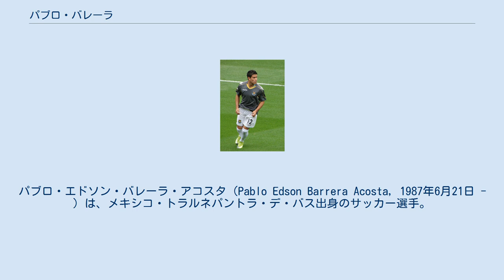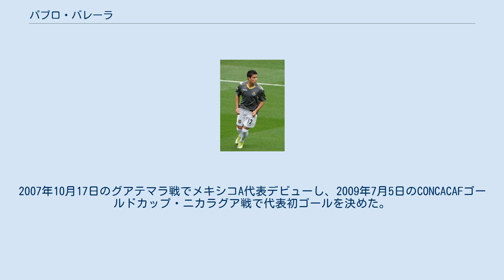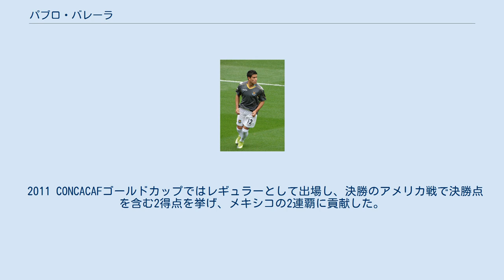パブロ・バレーラ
パブロ・エドソン・バレーラ・アコスタ（Pablo Edson Barrera Acosta, 1987年6月21日 - ）は、メキシコ・トラルネパントラ・デ・バス出身のサッカー選手。
メキシコ代表である。
プリメーラ・ディビシオンのUNAMプーマス所属。
ポジションはフォワード・ミッドフィールダー（ウイング）。
 11歳の時にUNAMプーマスの下部組織に加入し、2005年にトップチームデビューした。
足の速さを活かした突破や質の高いクロスが持ち味で、ティブロネス・ロホス・デ・ベラクルスを8-0で破った試合ではすべてのプレーに関与した。
2008年7月に左ひざを負傷して半年間を棒に振ったが、2009年1月初めに復帰し、クルブ・ネカクサ戦では早くもゴールを決めた。
決勝のCFパチューカ戦では後半ロスタイムに決勝ゴールを決めた。
トルネオ・ビセンテナリオ2010では13試合で6得点を決め、2010年5月には2010 FIFAワールドカップに出場するメンバーに選ばれた。
2010年7月、移籍金400万ポンドでプレミアリーグのウェストハム・ユナイテッドFCに移籍したが、チームが2部に降格したためレアル・サラゴサにレンタル移籍。
2012年7月3日、クルス・アスルに完全移籍。
 2016年6月8日、UNAMに復帰することが発表された。
 2007年にカナダで開催されたFIFA U-20ワールドカップでは2得点を決めた。
2007年10月17日のグアテマラ戦でメキシコA代表デビューし、2009年7月5日のCONCACAFゴールドカップ・ニカラグア戦で代表初ゴールを決めた。
2010年の2010 FIFAワールドカップ出場メンバーに選ばれ、グループリーグ2戦目のフランス戦で負傷したカルロス・ベラに代わってピッチに入ると、DFエリック・アビダルのファールによってPKを獲得し、2-0の勝利に貢献した。
 2011 CONCACAFゴールドカップではレギュラーとして出場し、決勝のアメリカ戦で決勝点を含む2得点を挙げ、メキシコの2連覇に貢献した。